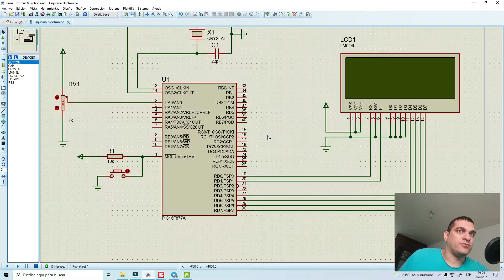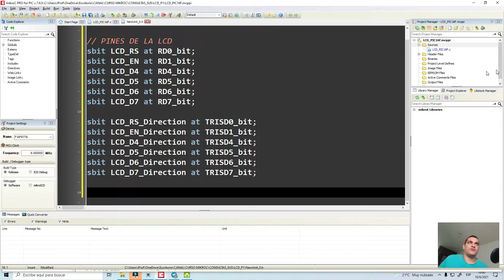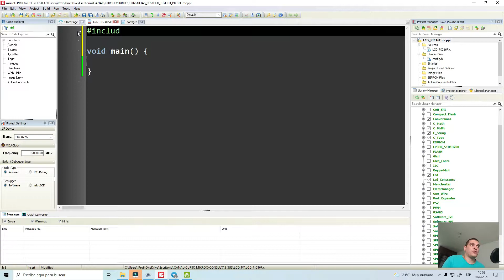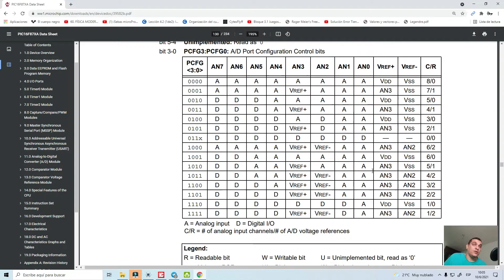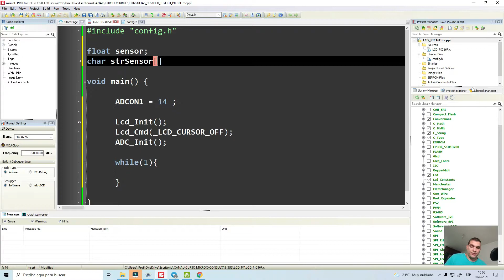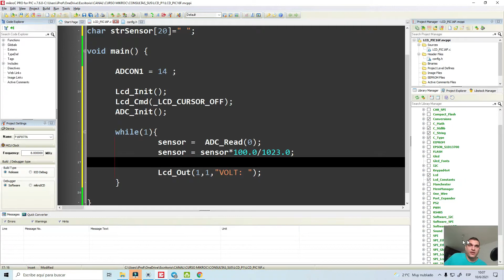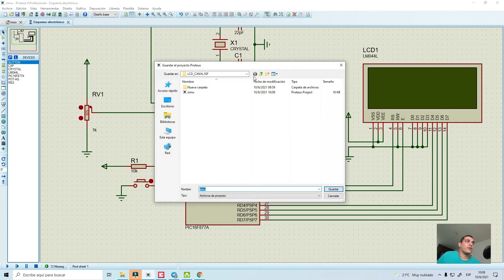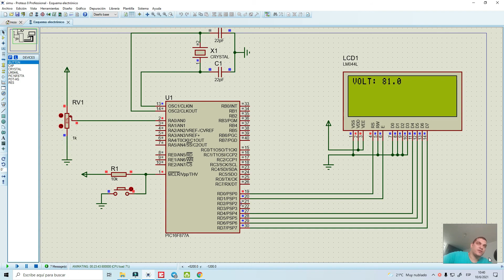CONVERSOR CON LCD PIC16F877A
En este video aprenderemos como mostrar información de una variable en la LCD con el PIC16F877A